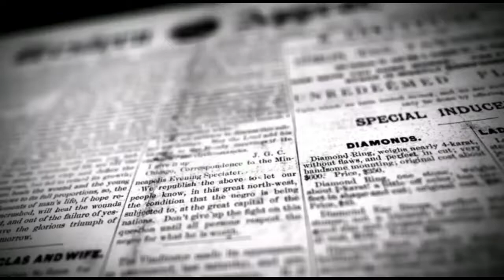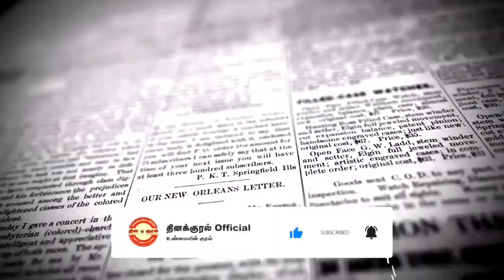ஊராட்சி மன்ற தலைவர்களுக்கான கூட்டம் கூட்டமைப்பு விடுத்த கோரிக்கை | DINAKURAL NEWS | CUDDALORE DIST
இன்று குமராட்சி  ஊராட்சி ஒன்றிய அலுவலகத்தில்  ஊராட்சி மன்ற தலைவர்களுக்கான கூட்டம் நடைபெற்றது  கூட்டமைப்பு விடுத்த கோரிக்கையான
    ஊராட்சியில் வர உள்ள பணிகளான 14th& 15th மற்றும்  MGNREGS, JJM பைப்லைன் வரக்கூடிய மானியத்தின் பணிகளை அரசியல்வாதிகள் குறுக்கிடாமல்  அந்தந்த ஊராட்சி மன்றத் தலைவர்களே சுதந்திரமாக செயல்படுத்த வேண்டும் எனவும்
   ஊராட்சியில் பல இடங்களில் ஊராட்சி செயலர் மற்றும் துணைத்தலைவர் ஊராட்சி மன்ற தலைவர்களை கீழ் செயல்படாமல் தன்னிச்சையாகவும் கருத்து வேறுபாடுகளுடன் செயல்படுகின்றனர் ஆகையால் உடனடியாக வட்டார வளர்ச்சி அலுவலர் அவர்களை அழைத்து ஆலோசனை வணங்க வேண்டும் எனவும் மற்றும்
    ஊரக வாழ்வாதார இயக்கம் VPRC PLF, செயல்படக்கூடிய கணக்காளர் செயலாளர் ஊராட்சிகளில் நான்கு ஐந்து ஆண்டு காலமாக ஒரே இடத்தில் பணியாற்றுவதால்  ஊராட்சி தலைவர்களை  சந்திக்காமல் ஒருசில ஊராட்சிகளில் தன்னிச்சையாக முடிவெடுக்கும் பொறுப்பாளர்களை உடனடியாக மாற்றி அமைக்க வேண்டும் எனவும்
   பசுமை வீடு கட்டும் திட்டத்தில் கிராமசபை கூட்டத்தில் தேர்ந்தெடுக்கும்  பயனாளிகளுக்கு  பசுமை வீடு வழங்குமாறு கேட்டுக்கொள்ளப்பட்டது  வரக்கூடிய பணிகளை அந்தந்த ஊராட்சி மன்ற தலைவர்களே செயல்பட வேண்டும் என  கூட்டமைப்பு  சார்பில்  கோரிக்கை விடுத்திருந்தோம் ஆனாலும் கோரிக்கையை ஏற்க மறுக்கின்ற ஆட்சியாளர்களையும் அரசியல்வாதிகளையும்  கண்டிக்கின்ற வகையில்   கூட்டத்தை    அனைத்து ஊராட்சி மன்றத் தலைவர்களும்  கூட்டத்தில் இருந்து வெளிநடப்பு செய்து கண்டன கோஷங்களை எழுப்பியபடியே வெளியே வந்தனர் இதில் குமராட்சி ஒன்றிய ஊராட்சி மன்ற கூட்டமைப்பு தலைவர் குமராட்சி ஊராட்சி மன்ற தலைவர்  கேஆர்ஜி தமிழ்வாணன் கௌரவத் தலைவர் கொளக்குடி ஊராட்சி மன்ற தலைவர்  பாபுராஜன் செயலாளர் வரகூர் பேட்டை ஊராட்சி மன்ற தலைவர்  பாலஅறவாழி பொருளாளர் நந்திமங்கலம் ஊராட்சி மன்ற தலைவர்  விஜயகுமார் துணைத்தலைவர் சிதண்டேச நல்லூர்  ஊராட்சி மன்றத் தலைவர் மாரியப்பன் புத்தூர் ஊராட்சி மன்ற தலைவர் சிவக்குமார் துணை செயலாளர் சிதம்பரம் நான் முனிசிபல் ஊராட்சி மன்ற தலைவர் பத்மசுந்தரிஉமாநாத் சோழக்கூர் ஊராட்சி மன்ற தலைவர் வெற்றிவேல் துணைப் பொருளாளர் சிவக்கம்  ஊராட்சி மன்றத் தலைவர் வினோதா காளிமுத்து ஆலோசகர் காட்டுக்கூடலூர் ஊராட்சி மன்றத்தலைவர் இளைய சிங்கம் ஒருங்கிணைப்பாளர் நெய்வாசல் ஊராட்சி மன்ற தலைவர் கிருபாகரிபாலு உள்பட அனைத்து  ஊராட்சி மன்றத் தலைவர்களும் கூட்டத்தில் கலந்து கொள்ளாமல் வெளிநடப்பு செய்தனர்.